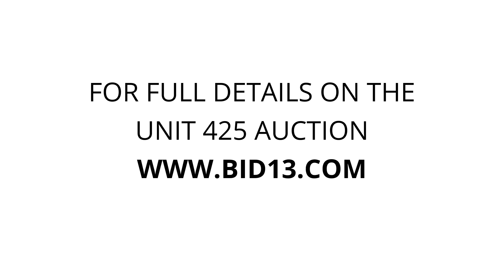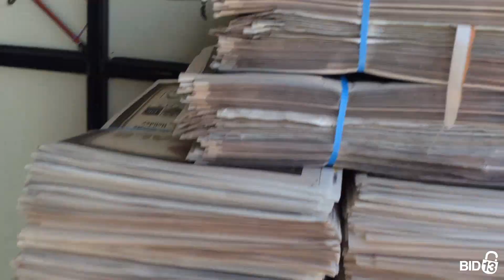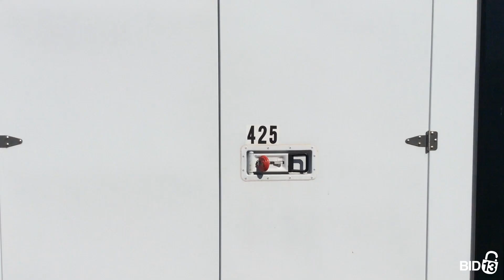Secure Space Self Storage Mulberry - Unit 425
tools, tool-box, bike, Bicycle, totes, vacuum, luggage, electronics, construction, speakers